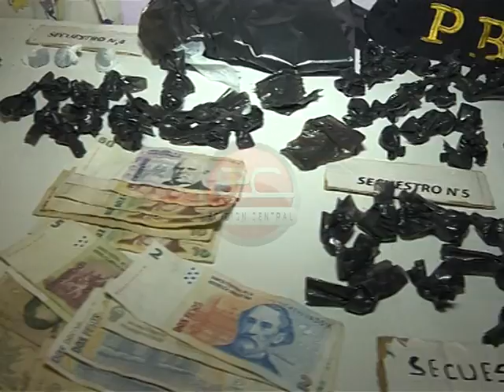Edición Central - Operativo antidrogas en JCP